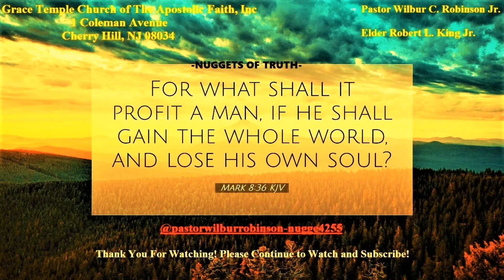Line Up With The Word Of God Avoid Satan's Deceptions & Fool's Gold - Elder Robert L. King Jr.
Please watch as Elder Robert L.King Jr delivers this message on the critical importance of lining up with the Word of God and avoiding Satan's deceptions!

Song By: Norman Hutchins - God's Got A Blessing With Your Name on It